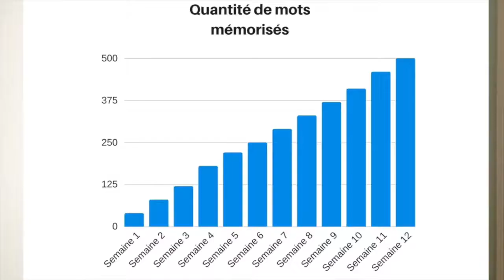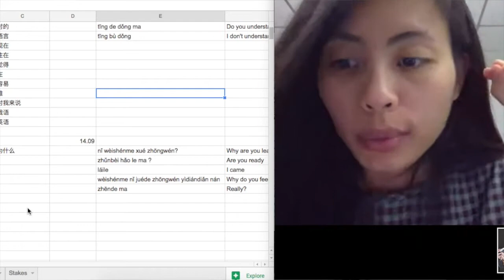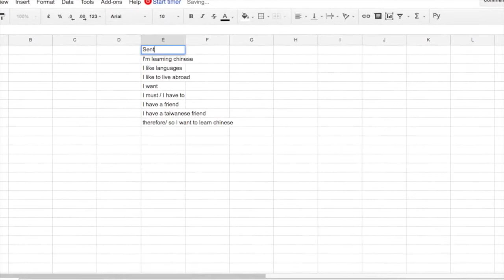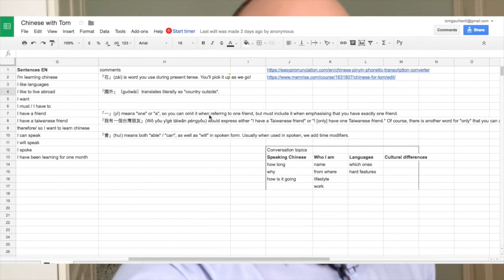Apprendre le chinois en 90 jours